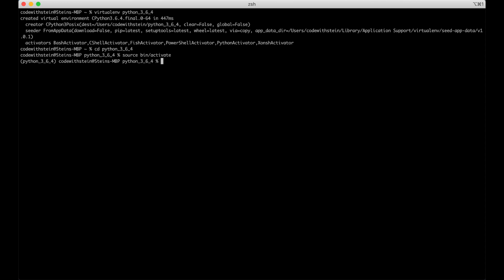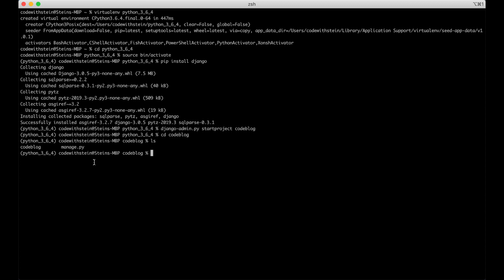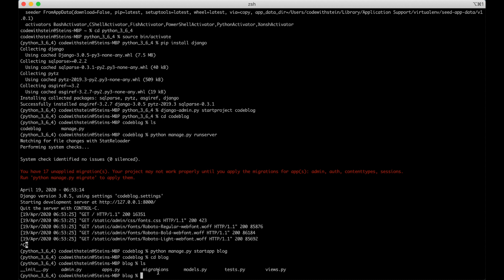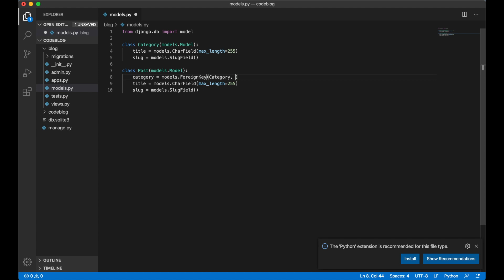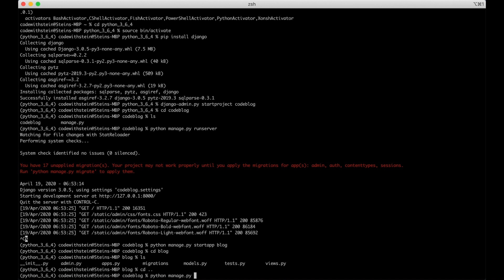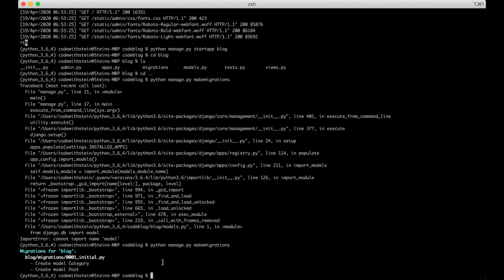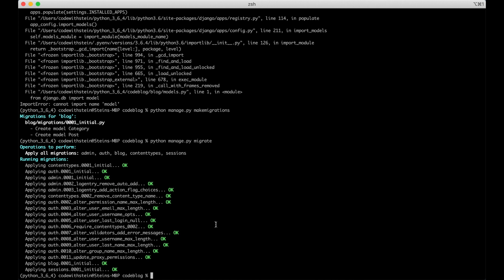Creating a blog using Django 3 - Part 1 - Installation and set up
In this video tutorial series I'm showing you how to create a blog using Django 3. I've split the series into multiple parts, and in the first part I'll cover installation and Django setup. To make things as tidy as possible, we will be using a virtual environment.

We will also be starting the blog application and setting up the database models for categories and posts.